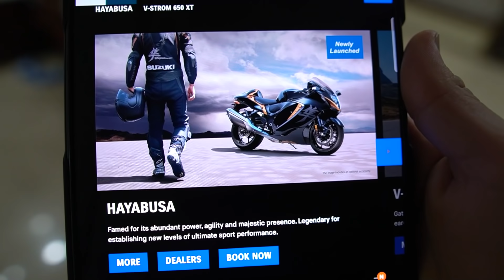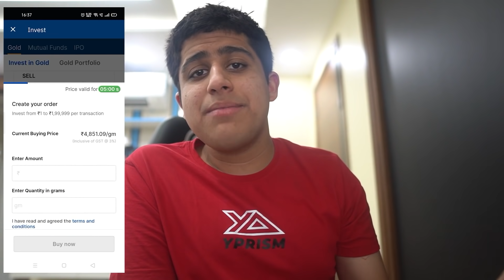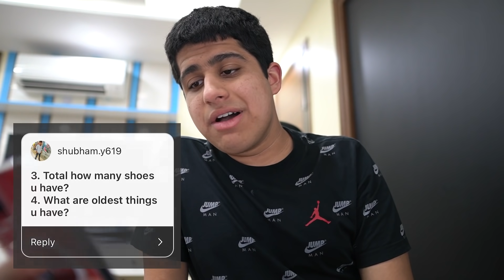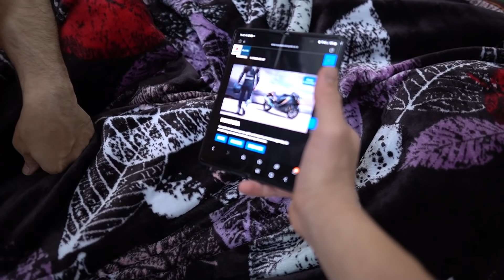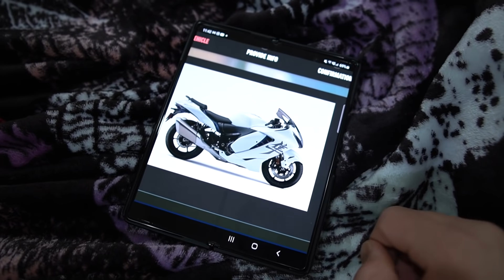BUYING THE NEW SUZUKI HAYABUSA 2021 !! 😍🔥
▶ Open your Free Upstox Gold Account and get Free E-Gold worth Rs. 51 :-